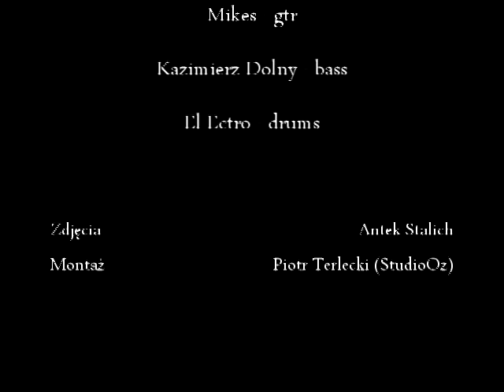SZMATA - Znów Sam - Kelner, Mikes, Kazimierz Dolny & El Ectro by Studio Oz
SZMATA po raz kolejny!

muz. The Stooges (No Fun), sl. Stalich/Sheen 2012.

Pawel Rozwadowski (Kelner) - voc
Antek Stalich (Mikes) - gtr
Krzysztof Pankiewicz (Kazimierz Dolny) - bass
Michal Makowski (El Ectro) - drums

Video footage by Mikes

Video production by StudioOz, Piotr Terlecki (Fenris Yeager)